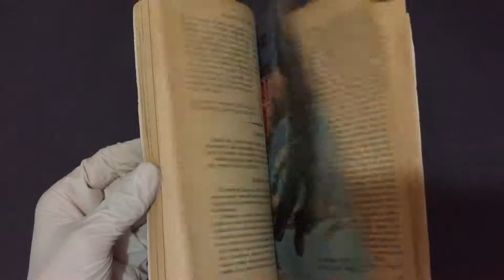Compre Agora: Julho de 1982 Salvos por um heroi, baila aerobicamente comigo, emoção e saúde